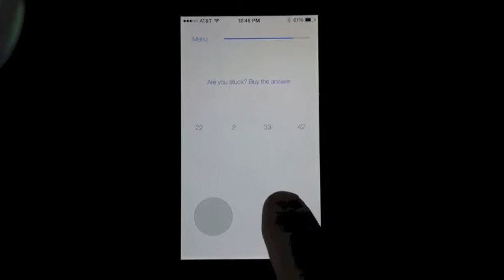FEEDBACK: Pattern Recognition Puzzle Game for iOS7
FEEDBACK: Pattern Recognition Puzzle Game is a very simple game that is very difficult to master. On the App Store now!

How to Play: There are only two buttons. For each level, you are presented with a series of 4 items. Select one of the two buttons for each question and get positive (green) or negative (red buzz) feedback. Figure out the pattern of the series. You need to complete all questions correctly (positive feedback) to complete the level to prove that you have learned the pattern. Think you can do it? It is tougher than you think.

Design: The design of the game is specifically for iOS7. The interface is minimal and sleek, which helps focus on the gameplay.

Gameplay: The puzzles are based around textual clues. There are only four elements presented at a time and feedback is provided for each button press. The idea is to learn the pattern of which button presses provide positive feedback, and to prove that you learned the real pattern by completing all of the questions in the level. It is deceivingly simple and yet can be mind boggling.

Now available on iOS7 in the App Store for $1.99.